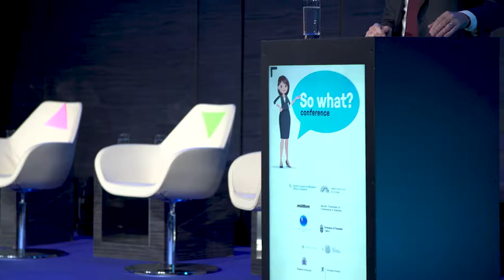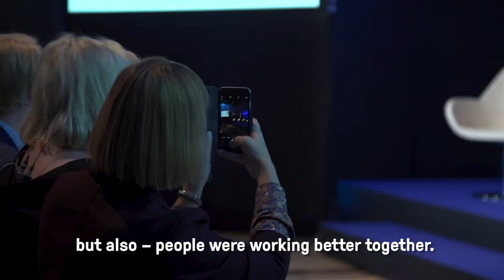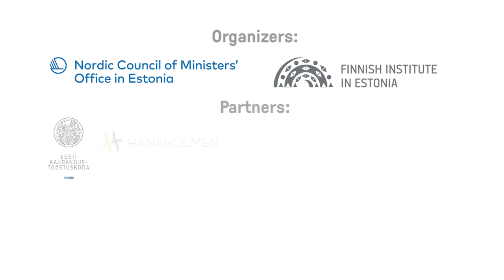So What? Conference 2018 aftermovie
20. novembril toimus Tallinnas Swissotelis konverents jamissiis, kus arutleti selle üle, kas mitmekesisuse ja võrdsete võimaluste väärtustamine juhtimises aitaksid Eesti ettevõtetel saavutada uusi konkurentsieeliseid.

jamissiis konverentsi arutelu lükkasid käima Islandi sotsiaal- ja võrdõiguslikkuse minister Ásmundur Einar Daðason; Risto E.J. Penttilä (Nordic West Office, Soome), Christian Berg (Allbright Stiftung), Sara Salmani (Miltton), Marina Kaljurand, Larissa Shabunova (Fortaco Eesti OÜ) jt.

Konverentsi korraldavad Põhjamaade Ministrite Nõukogu esindus Eestis ja Soome Instituut; partneriteks on Soome-Rootsi kultuurikeskus Hanaholmen, Eesti Kaubandus-Tööstuskoda, Põhjamaade kaubandus-tööstuskojad, Soome-Rootsi Kultuurirahastu, Miltton, Põhjamaade saatkonnad Eestis, Islandi saatkond Helsingis.